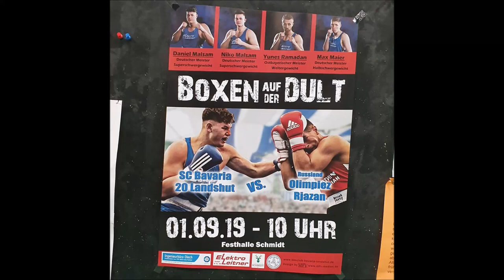2019.09.01 Vergleichskampf: SC Bavaria vs. Olimpiez Rjazan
Am Sonntag, den 01. September 2019, fand in der Festhalle Schmidt auf der Landshuter Herbstdult unser traditionelles Dultboxen statt. Als Gaststaffel präsentierte sich der russische Olympiastützpunkt Olimpiez Rjazan.

Erneut mehr als 1.700 Zuschauer verfolgten die Kämpfe im Festzelt, wobei unsere Staffel einen 14:6 - Sieg erkämpfen konnte.

Bei unseren Aushängeschildern konnten Mohammad Kharsa, Daniel Malsam und Max Maier ihre Kämpfe siegreich gestalten. Von ihnen musste sich nur Niko Malsam in einer 1:2 Punktniederlage geschlagen geben.

Yunes Ramadan war erneut beruflich zu eingespannt und stand daher nicht im Aufgebot.

Boxclub SC Bavaria 20 Landshut
Liesl-Karlstadt-Weg 3
84036 Landshut